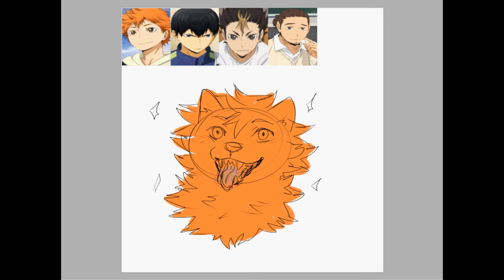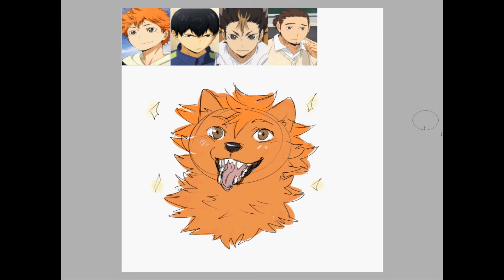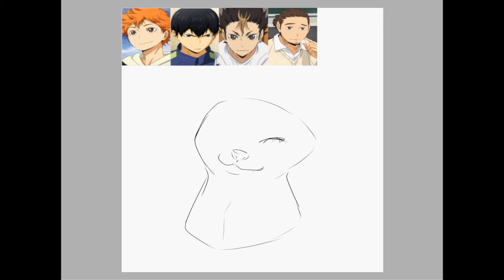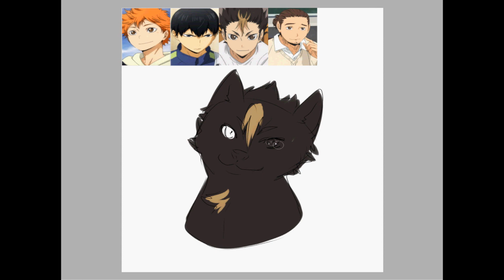Haikyuu dog sketches Speedpaint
I got distracted while drawing Tobio, had to stop and startet with Nishinoya, after this I couldn't draw Asahi, so maybe I will do another one with them
just little sketches :)